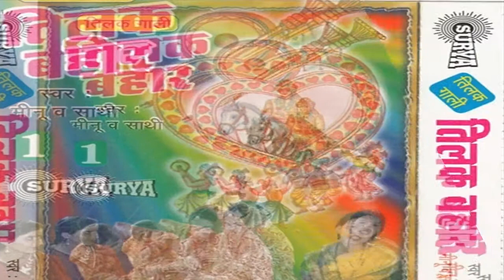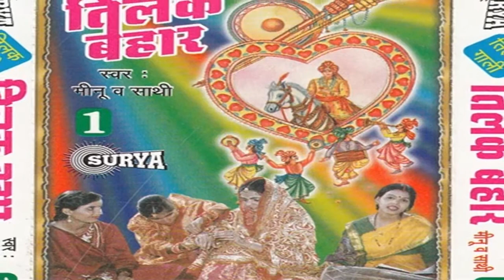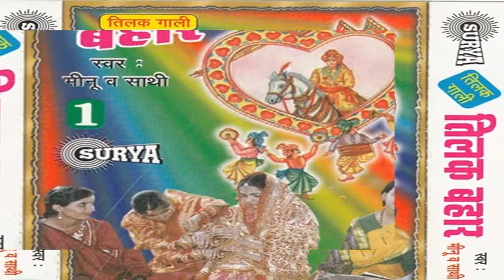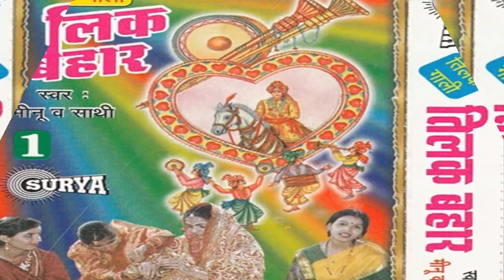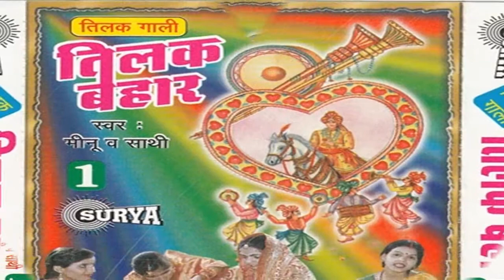Bhojpuri Vivah Geet 2015 new || Sun Lo Tilkaharu Sale || Minu Arora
Album/ Film:- Tilak Bahar Vol-1
Singer :- Minu Arora